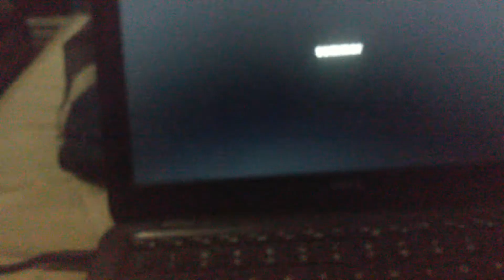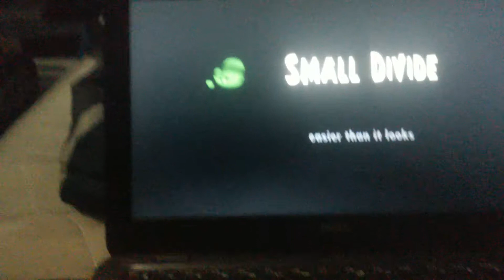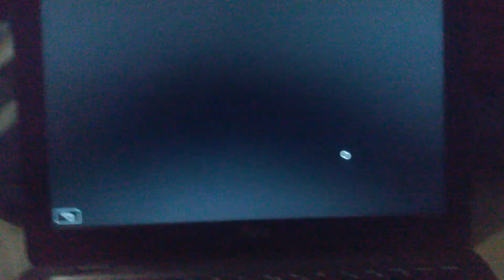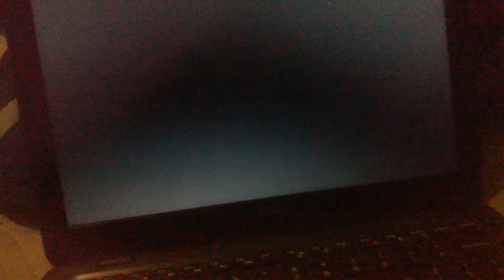World Of Goo playing part 2